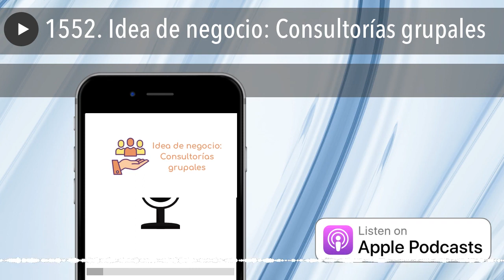1552. Idea de negocio: Consultorías grupales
Hoy analizamos una idea de negocio basada en ofrecer consultorías grupales. ¿En qué casos podemos plantearnos este servicio? ¿Cuáles son sus beneficios?

Pero antes, recordemos que ayer empezó el curso de Facebook , en el que hoy veremos la optimización de contenido y Creator Studio, una herramienta indispensable.

Y ahora sí, vamos a por la idea de negocio, que en esta ocasión para por ofrecer consultorías de nuestros servicios o conocimientos a pequeños grupos. Podemos pensar en ello como las clases de academias de refuerzo escolar.

Sea el que sea el sector en el que estamos, desde marketing hasta nutrición, pasando por fitness, hablar en público, SEO, o mates, siempre podemos plantear este servicio como proyecto "standalone" o "aside".

Como siempre, aquí os dejo la escaleta del programa:

Este contenido está únicamente disponible para los suscriptores. Espero que sea de vuestro interés y que la podáis poner en práctica, o al menos que os inspire a crear otra idea parecida, o a ofrecer una nueva unidad estratégica de negocio para hacer una cartera de productos más estable.

También os recomiendo escuchar el episodio 1160. Gastos mínimos para montar un negocio así como el 1255. Calcular tu precio hora , para complementar lo dicho en el episodio de hoy.

Sin vosotros esto no sería lo que es, sin vosotros esto simplemente no sería.

Nos escuchamos mañana miércoles con un caso al más puro estilo Perry Mason. Como siempre, a las 07:07. Hasta entonces... ¡Muy buenos días!